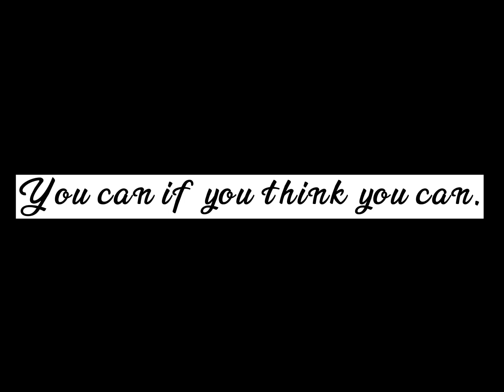Homemade Pandesal with Cheese